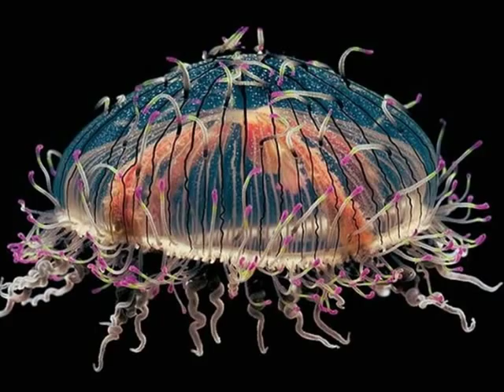My Choice 635 - Offenbach: La belle Hélène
La belle Hélène (The Beautiful Helen), opéra bouffe in three acts, is an operetta  by Jacques Offenbach to an original French libretto by Henri Meilhac and Ludovic Halévy. The operetta parodies the story of Helen's elopement with Paris, which set off the Trojan War.

We're showing a few photos from the opera and then showing spectacular underwater photos to compliment the music.